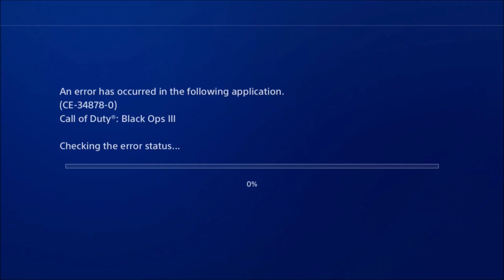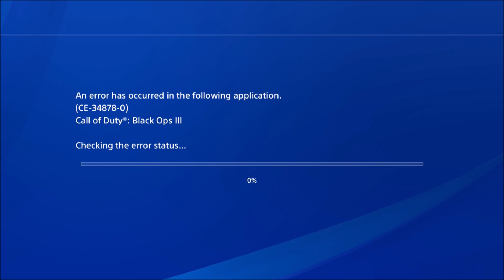Call of Duty Black Ops 3 Campaign (THE GAME DECIDED FOR US!!!) ep. 31